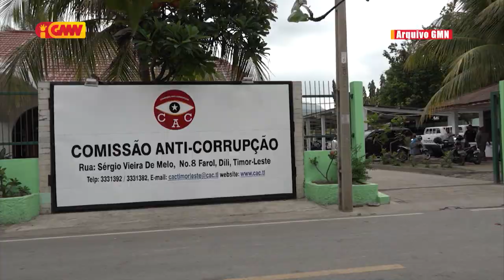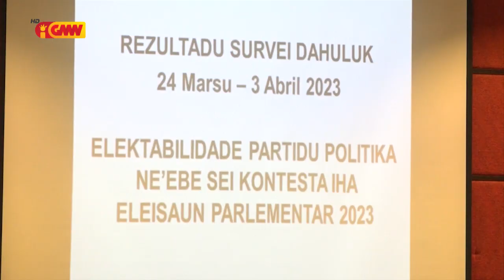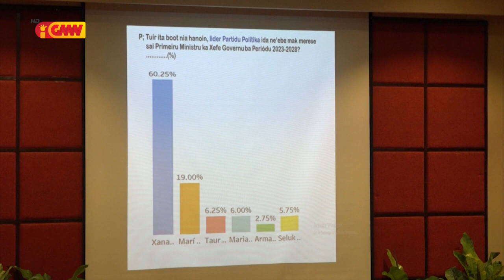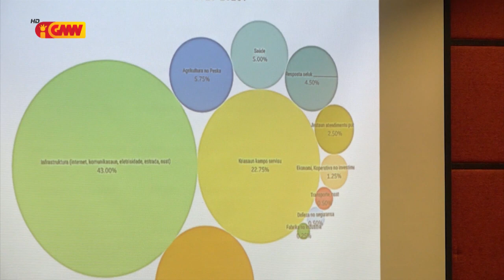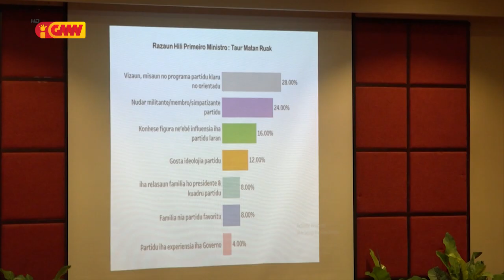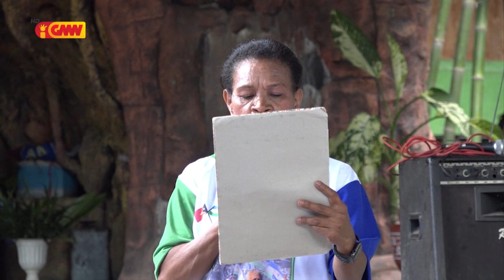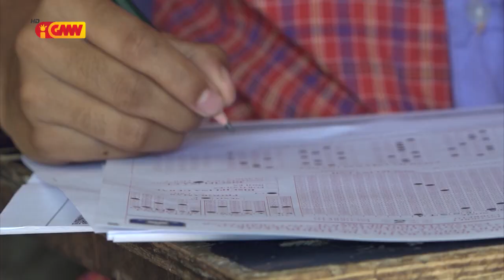JORNAL SEMANARIO 15 de Abril 2023